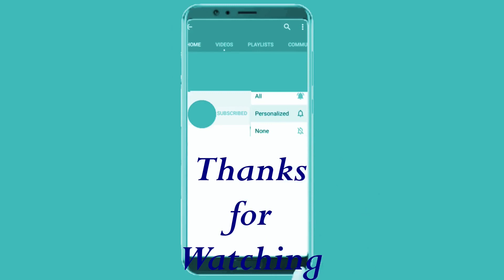If Christianity Is a Whyte Man's Religion Why should I follow it?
I'm Xolani Moloi from Africa. I believe that there's a higher power in control of the whole universe. I believe that Jesus Chirst the Messiah has control over the universe based on the ancient writings. I believe in Him as my Saviour! The aim of this Channel is to talk about the Word of God and principles of life based on our current situations.

I do disagree with a lot of christian theologians when it comes to Lost Books and other ancient writings. Even though these other ancient writings are rejected by many I do believe that based on history, geography, and culture they're very vital to make us understand the biblical scriptures even better.

TGD in context simply means the primary thing is to focus on context.